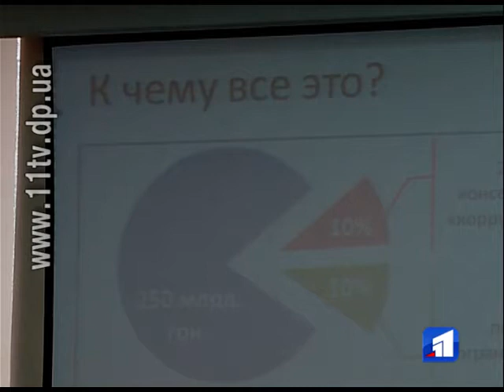Дніпропетровським підприємцям провели тренінг з роботи у системі електронних закупівель